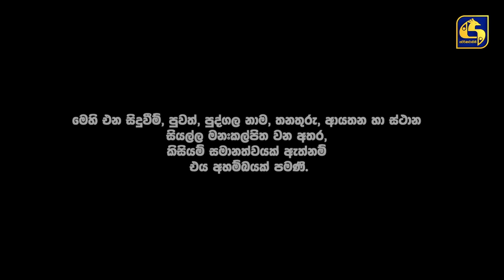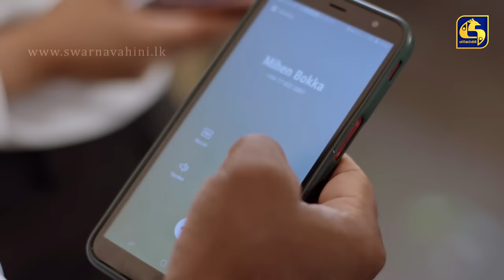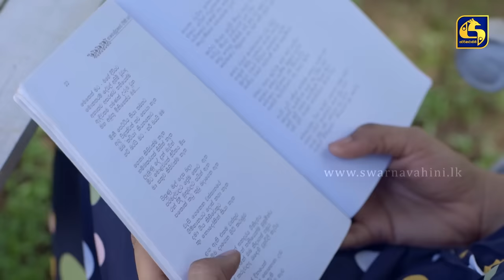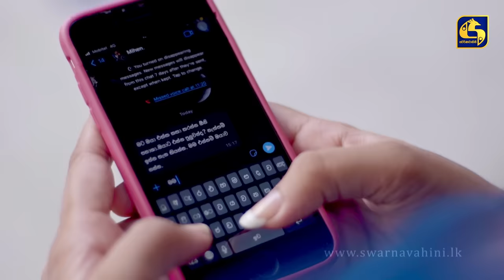UNMADINI || උන්මාදිනී || EPISODE 38 || 15th January 2024